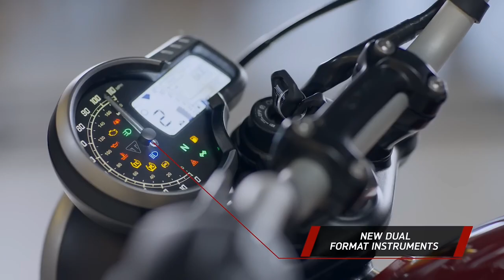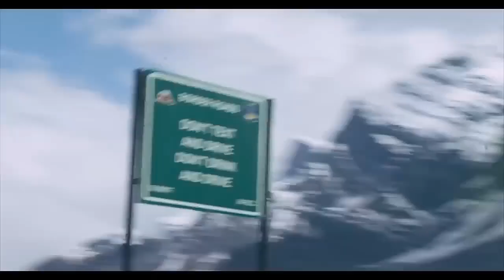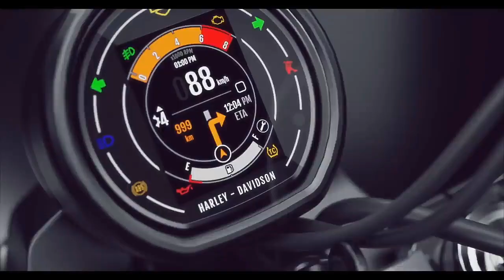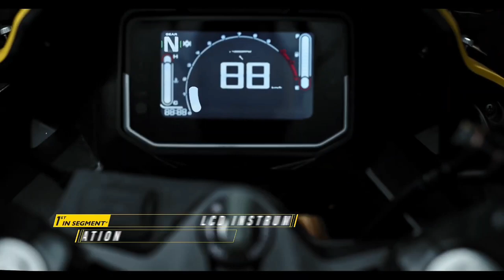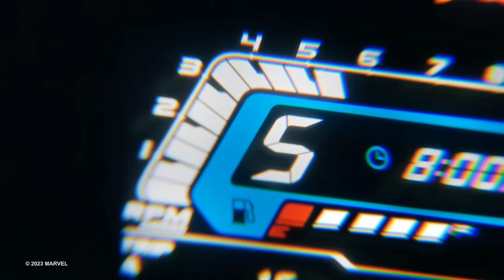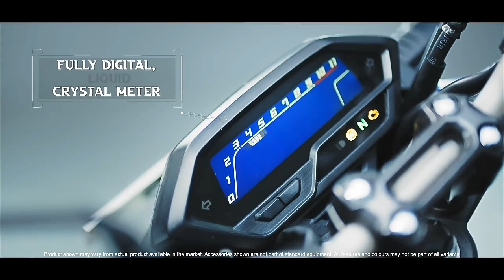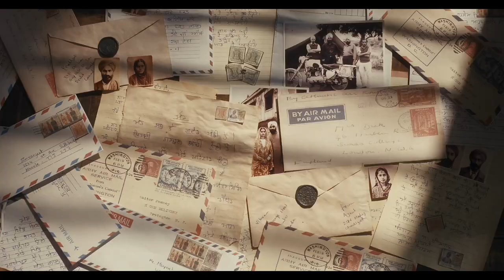Top 8 Best New Bikes Launched in 2023💥Ft. Triumph,HDX440,Hero,Ktm,RE,Honda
Top 8 best new launches
New launched bikes in india
2023 New bikes
New bike launches
Best bukes in india 2023